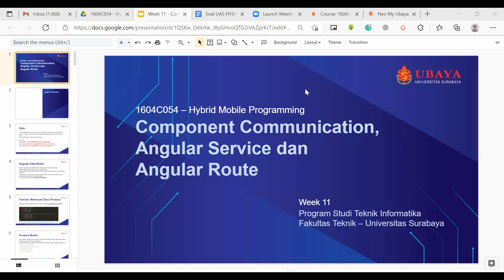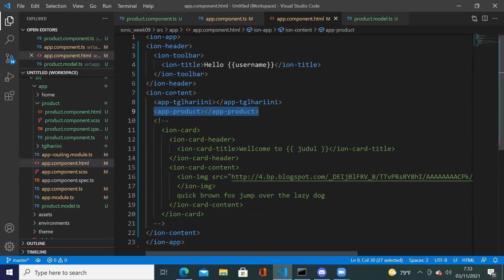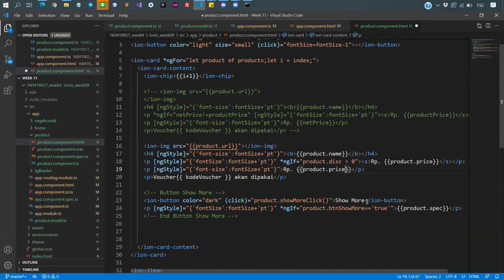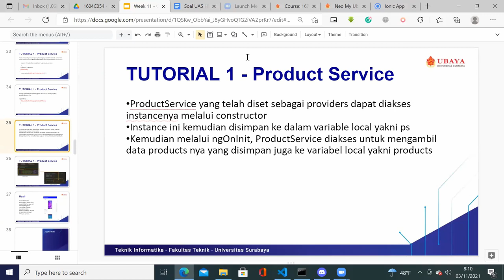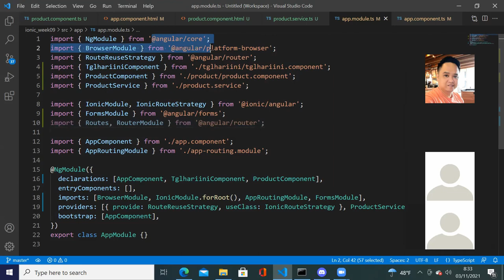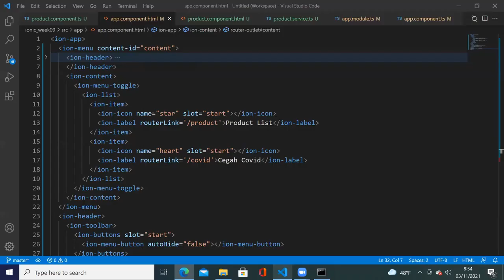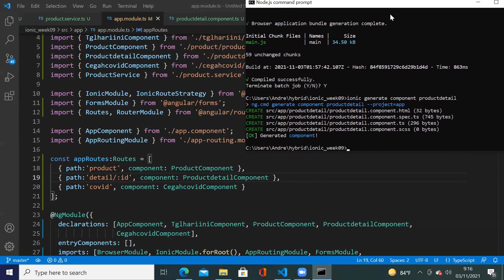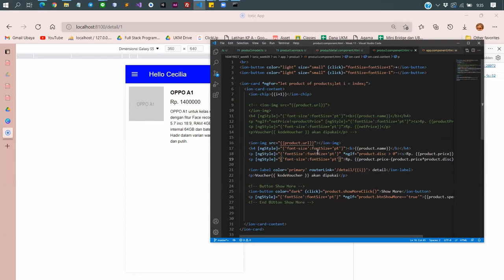HMP Week 11 - Component Communication and Angular Service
Week 11 - Component Communication and Angular Service
Informatics Engineering
Universitas Surabaya